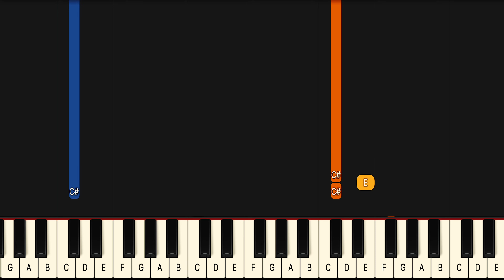Shakira Whenever Wherever Piano Tutorial! (Beginner)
If you have been looking for a Whenever Wherever piano lesson look no further because this one will teach you the entire song fast and accurate. This is therefore the only Shakira Whenever Wherever piano tutorial you will ever need. If you want to learn the Shakira Whenever Wherever piano chords or even the Whenever Wherever guitar chords it’s easiest if you look at the blue lines for the left hand in this Shakira Whenever Wherever midi version, or Shakira Whenever Wherever Piano Cover if you will..